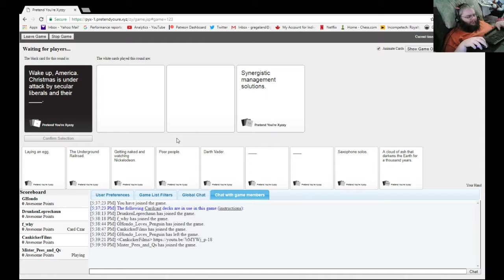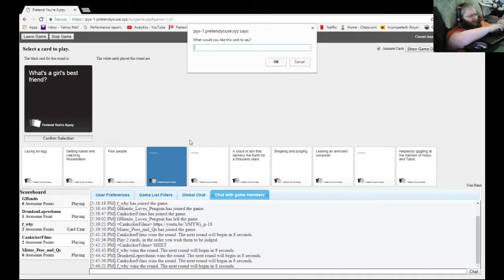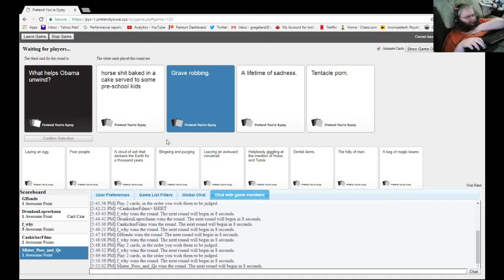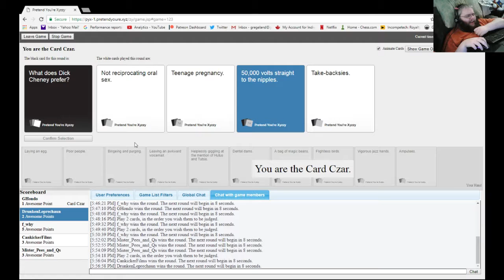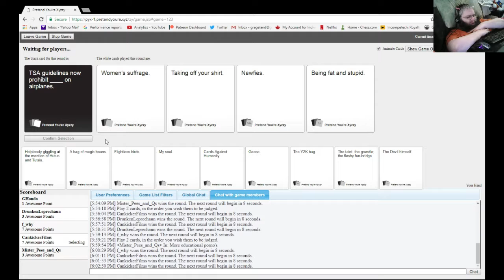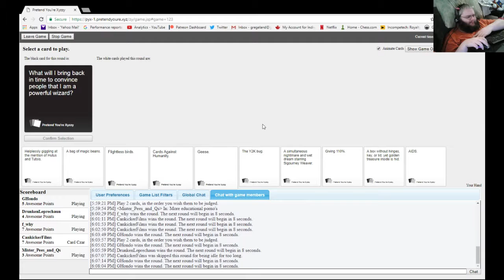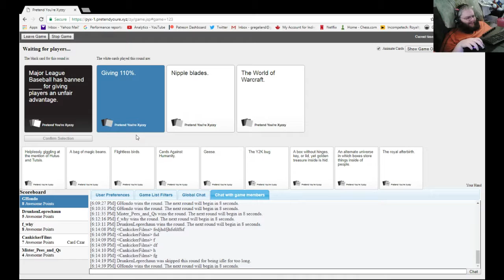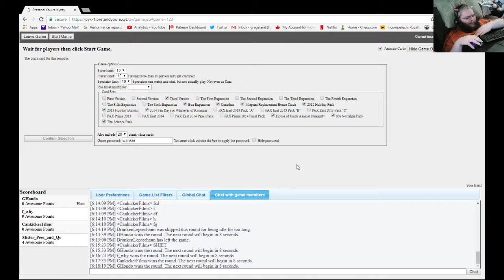CaH (with Mister Shots, Drunken Leprechaun, Cankicker and Lisa)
The other day, I had the pleasure of once again playing Cards Against Humanity.  Players came & went, this particular game had Mister Shots, Drunken Leprechaun, Cankicker and my lovely wife, Lisa.  Loads of fun!  :)

If you are watching on YouTube, you can also follow me on Vid.Me!